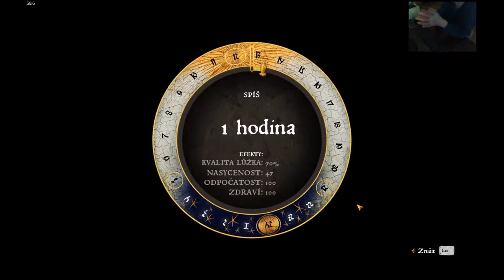Kingdom Come - Shooting Range in Uzice/Střelnice v Úžicích #43 KCD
Kingdom Come: Deliverance - English Subtitles!

Another activities / Další aktivity:
Odjezd z lesa, V hospodě, Okrádení spícího měšťana, Úlovek hrací kostky a peníze,
 Kontrola Inventáře, Třídění kradených věcí, Chvilka čtení, Spánek, Kradení jídla,
 Vaření jídla, Krmení psa, Kontrola perků, U faráře, Kontrola úkolů, Hledám podkoního, Informace o ztraceném koni, Cesta na střenici, Pravidla lukostřelecké soutěže, 3x Soutěž na 7 šípů, 3x vítězství, Návrat do hospody, Pohled na hráče kostek